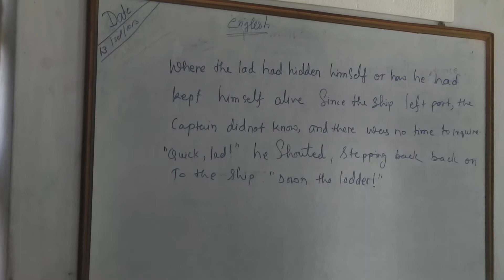Bodh Gaya Village School 2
Looking fixedly at...?

Pause on the Blackboard words.
Victorian English ...with beautiful penmanship.
I was told the CONTENT/STYLE did not matter,
Practicing Penmanship was the focus.
Hmmm.